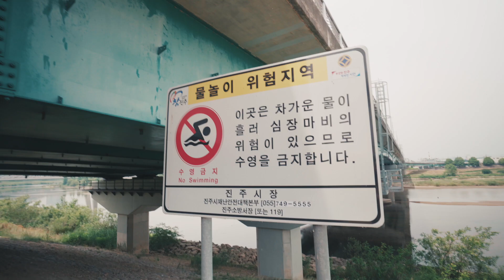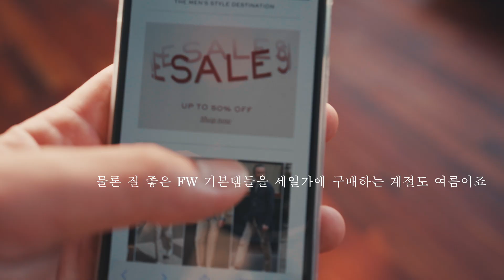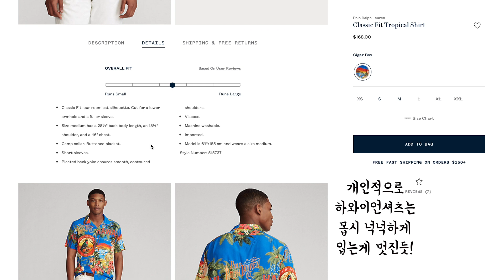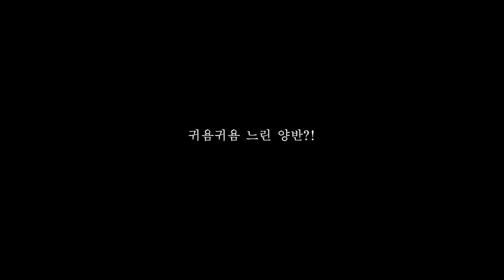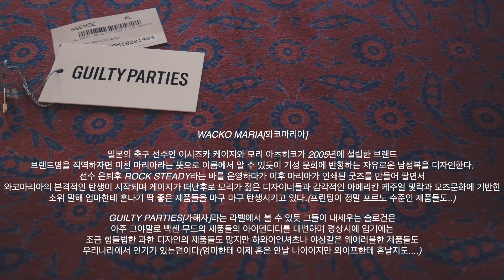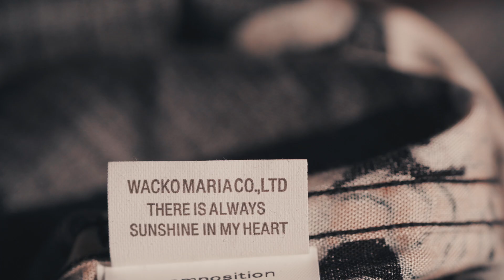확실한 여름 셔츠를 찾고 있니? 세트로 전부 보여드립니다. 드루오ㅏ [와코마리아,리넨셔츠,하와이언셔츠,시어서커셔츠,옥스포드셔츠,캐주얼셔츠,셔츠대파티!]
오늘은 브랜드 wacko Maria [와코마리아] 여름용 셔츠를 구매하고
브랜드소개를 해봤습니다
평소에 도전하지 않았던 스타일이라 고민이 많았는데
세탁성 문제만 제외한다면 자주 입을 호랑이셔츠인것 같습니다
여름 비지니스캐주얼 셔츠로는 리넨셔츠,시어서커셔츠로 리넨수트와
함께 스타일링을 해봤습니다.
직장인이고 전투용 여름 셔츠를 찾으신다면
한철짜리는 유니클로 리넨셔츠 두해이상은 폴로랄프로렌 리넨셔츠를
하와이언셔츠 코디로는 폴로의 클래식셔츠를 낙낙한 엑스라지 사이즈로
입었습니다.
제가 요즘 선호하는 시티보이 무드에도 걸맞고 남자휴가패션으로도
안성맞춤인듯합니다.
이스트로그의 긴팔 하와이언은 오버사이즈보다 정핏으로 나온 제품이라
요즘에는 손이 가지않는듯합니다
에어컨 밑에서만 일하시는 분들은 간혹 추위를 느낄 경우가 있을수 있기에
옥스포드셔츠[프로드셔츠를 입어봤습니다]챙기셔서 입었다가
벗었다가 하기도합니다.
그리고 DELDIO라는 올해 가을에 출시할 셔츠를 입어보았는데
적당한 가격으로 시티보이무드를 느낄수 있을듯한데
조금더 여기저기 매치를 해보고 느낀점은 다음에 말씀드리겠습니다
남자여름패션에 있어서 제가 생각하기에는
가격이 저렴하고 내구성 괜찮고 세탁하기 편한 아이템들을
쉽게 입고 헤지면 버리고 하는식이 제 스타일에는 맞는것 같습니다.
앞으로도 볼거리 다양한 컨텐츠를
제작하도록 노력하겠습니다